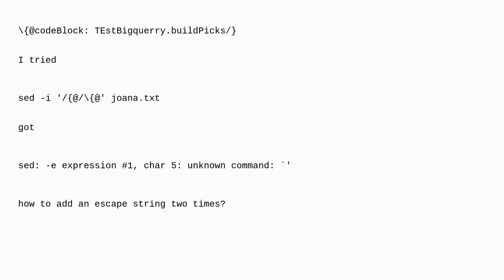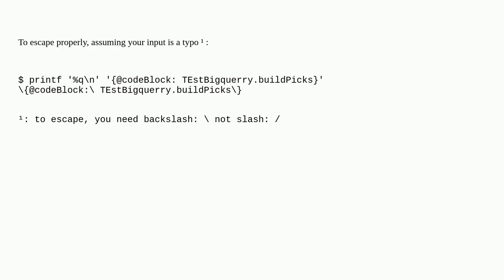Unix: How to add escape character with bash?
How to add escape character with bash?

A special thanks goes out to the community

  bash sed